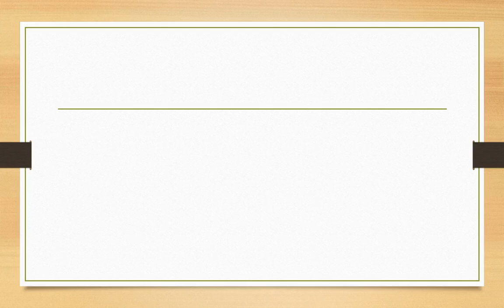Ssc meaning in hindi | Ssc ka matlab kya hota hai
Dosto Aaj Ki Is Video Me Ssc ka hindi meaning kya hota hain aur saath mein Ssc ke Do example dekar samjhya hain. Ummeed Hai Aapko Ye Video Bahut Pasand Aayegi

➡Timestamp:
0:00 Intro
0:18 Ssc meaning
0:20 Ssc meaning in hindi
0:28 Ssc hindi meaning with Sentence